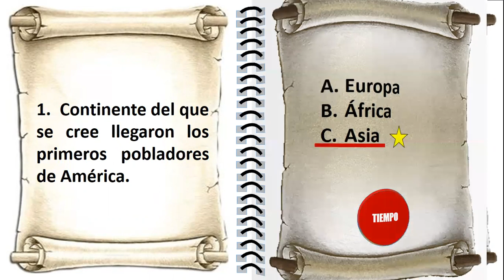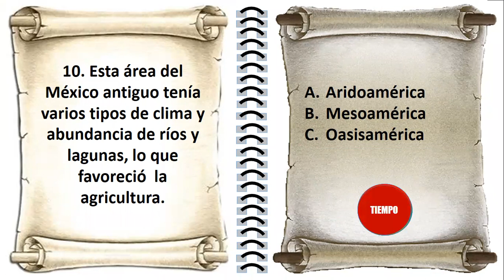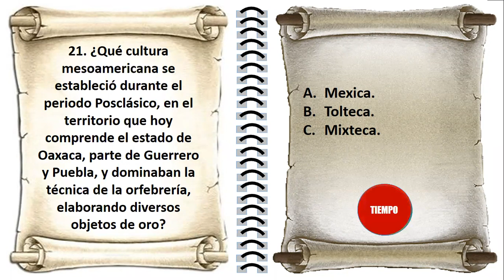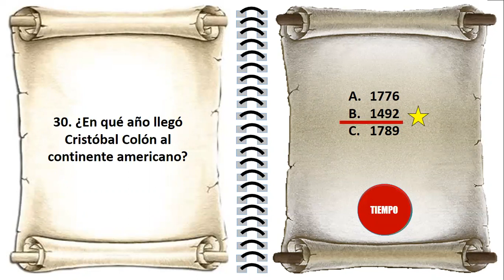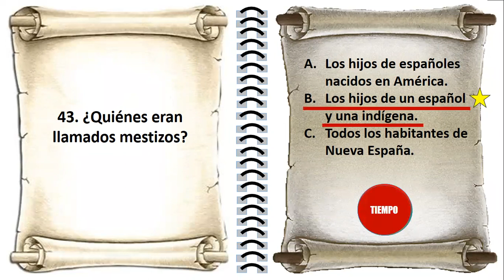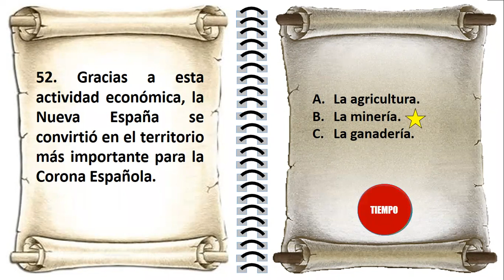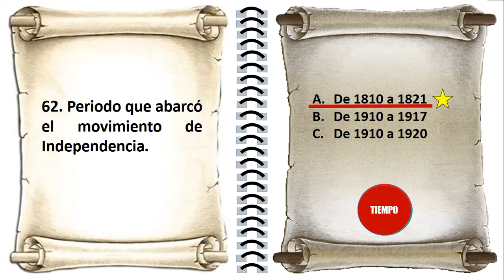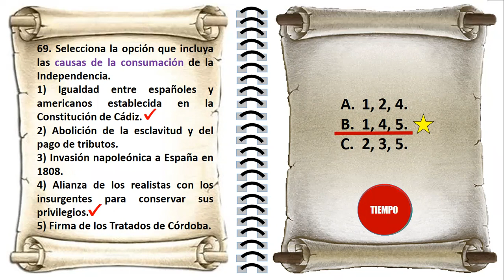Preguntas de repaso. Historia. Todos los Bloques. Cuarto Grado de Educación Primaria.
En este video planteamos una serie de preguntas de repaso de Historia Cuarto Grado de Educación Primaria. Incluye temas importantes de todos los Bloques. Puede ser de ayuda para la evaluación diagnóstica que se aplica al inicio del ciclo escolar o simplemente para afianzar conocimientos históricos básicos.
Para explorar otros videos de Cuarto Grado sólo dale click a la lista de reproducción que aparece de color azul.